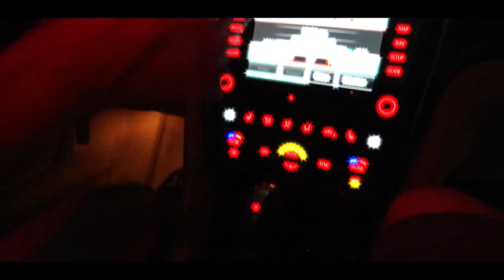Shatto - Foreign (Ft. Neon Dion)(Prod. Palmer){Music Video}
外国人

Shot by The Anonymous Keylo

Shatto - Foreign (Ft. Neon Dion) (Prod. Palmo)